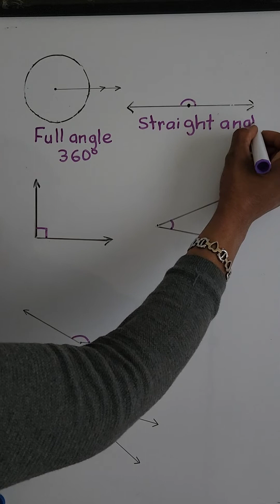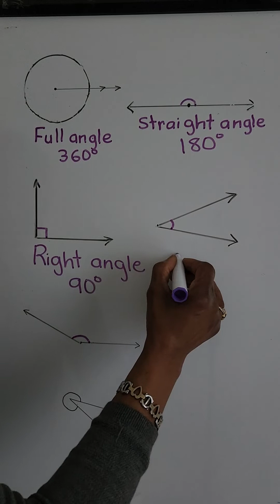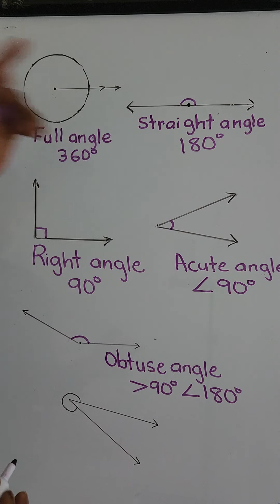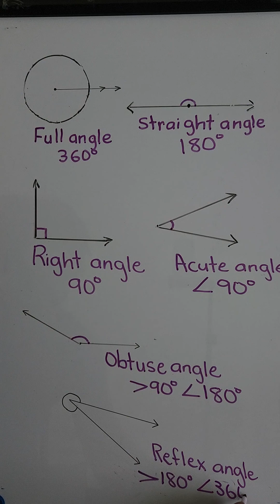Types of Angles | 4th Grade Common Core Math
Welcome to Types of Angle. In this video you will learn the definitions and degrees of six types of angles. Please watch to the end to get a better understanding of how to identify angles based on their degrees.  Hope you find this tutorial helpful.